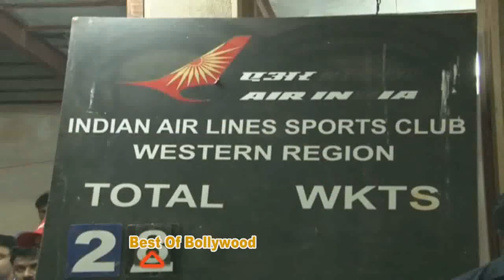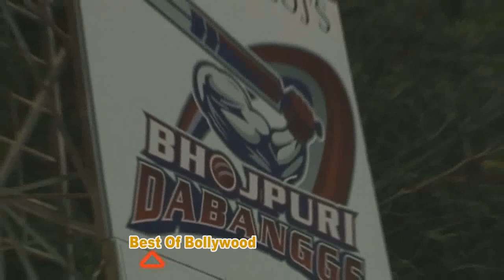Bhojpuri CCL Team Reharsal